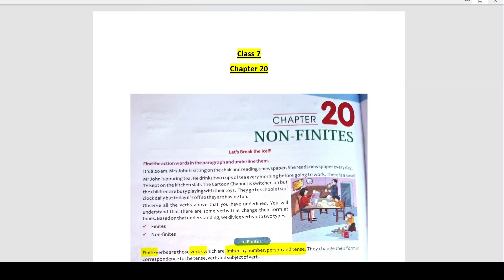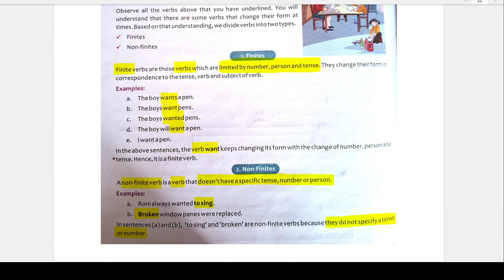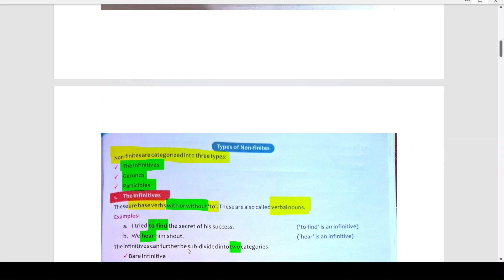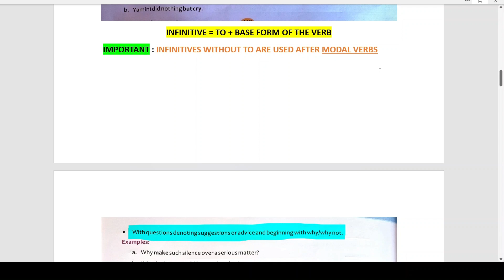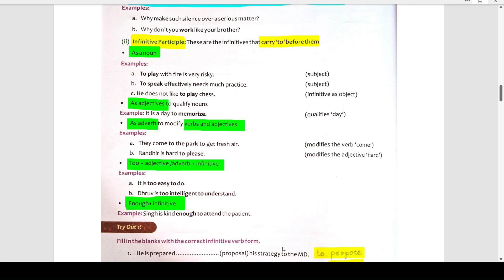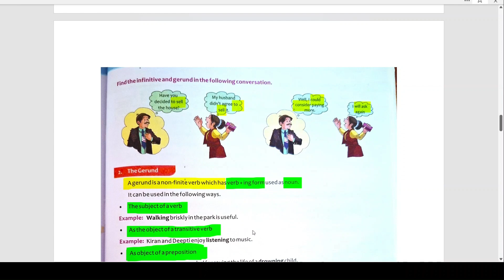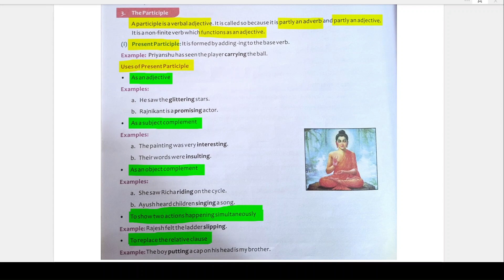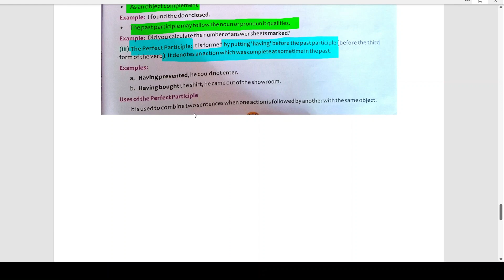class 7,chapter 20,non finites,superb English grammar, army public school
@2023education  detailed explanation  of finite and non finite verbs with solved  worksheets